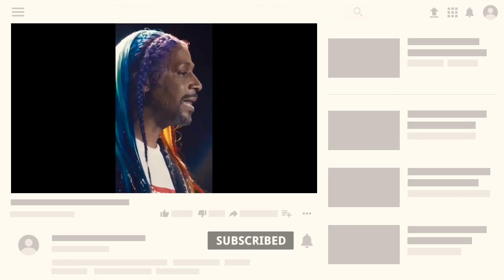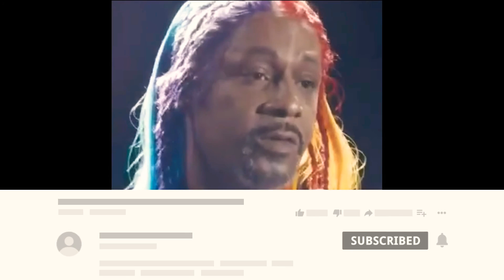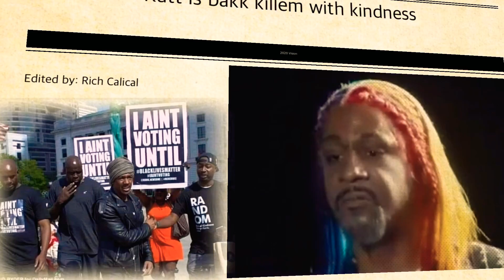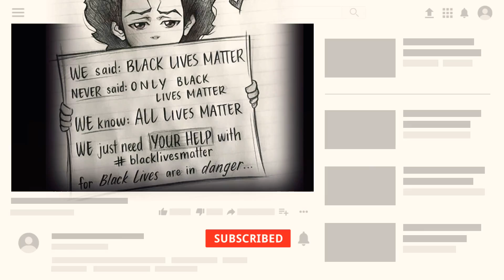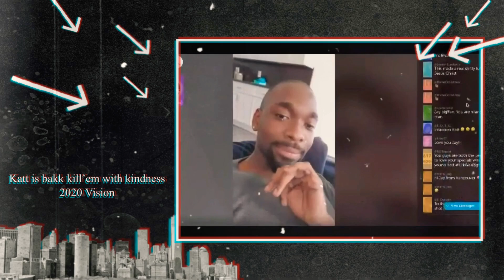Katt is bakk kill’em with kindness 2020 Vision edited by: Rich Calical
Katt is bakk kill’em with kindness
2020 Vision